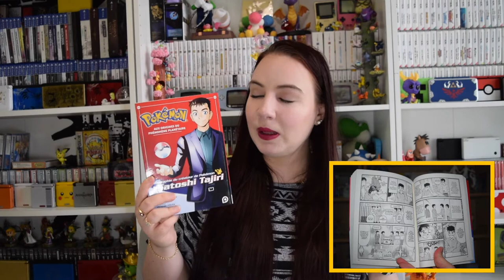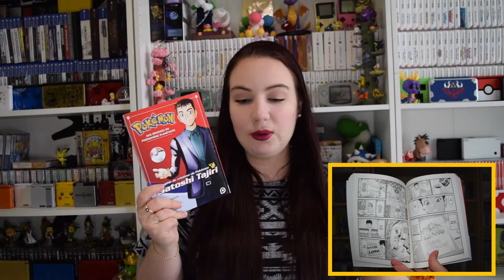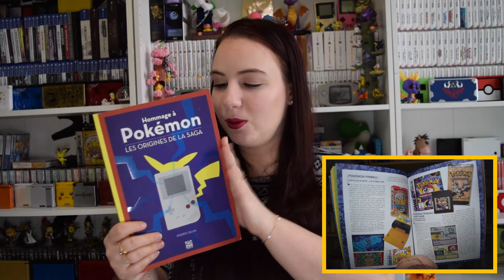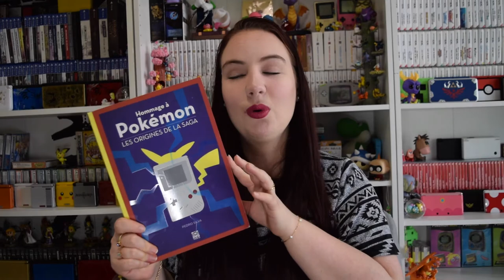Découverte de lectures sur Pokémon ⚡️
Aujourd'hui on se retrouve pour la découverte de 3 livres sur Pokémon et son histoire avec 3 formats bien différents afin qu'il y en ai pour tous les goûts !

00:00 Introduction
0:22 Biographie de Satoshi Tajiri
2:03 Hommage à Pokémon : Les origines de la Saga
3:15 Génération Pokémon
5:23 Conclusion

𝐑 𝐄 𝐌 𝐄 𝐑 𝐂 𝐈 𝐄 𝐌 𝐄 𝐍 𝐓
• Kurokawa pour l'envoi du manga sur Satoshi Tajiri
• Ynnis pour l'envoie du livre illustré